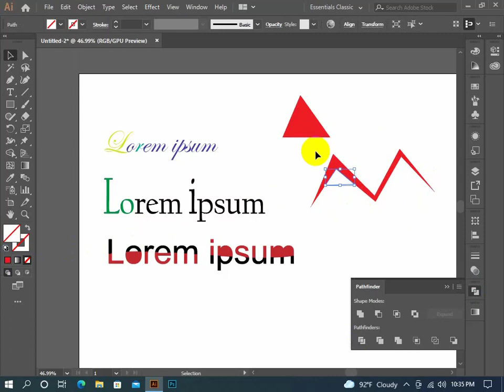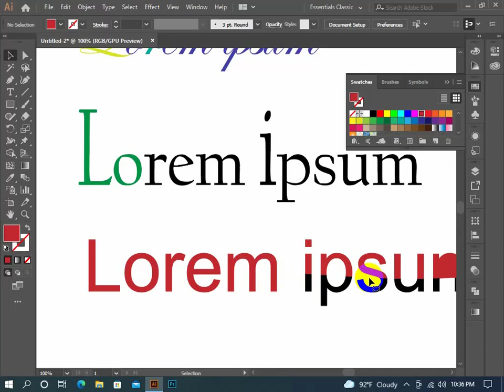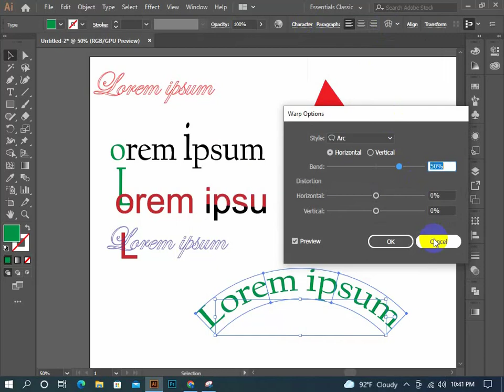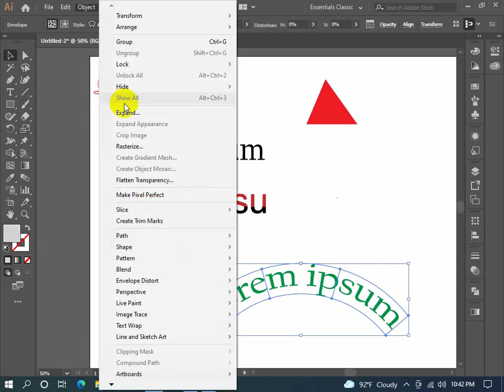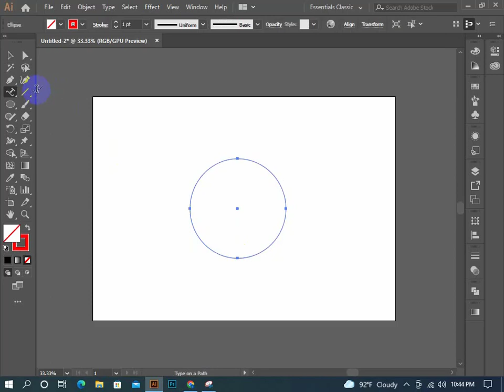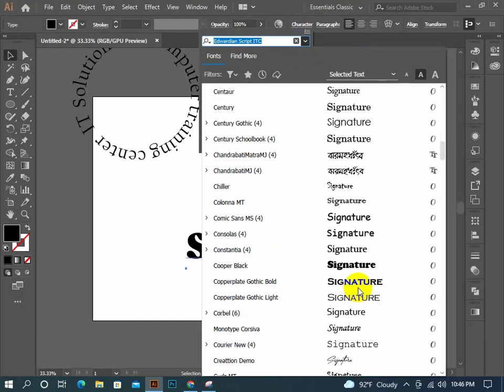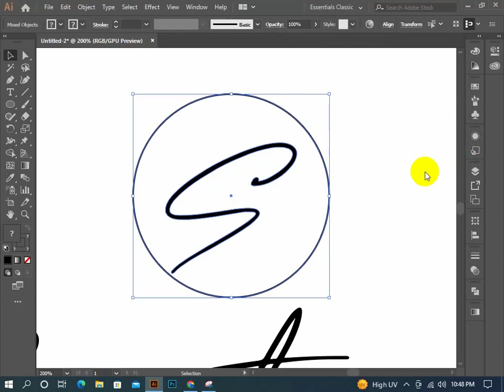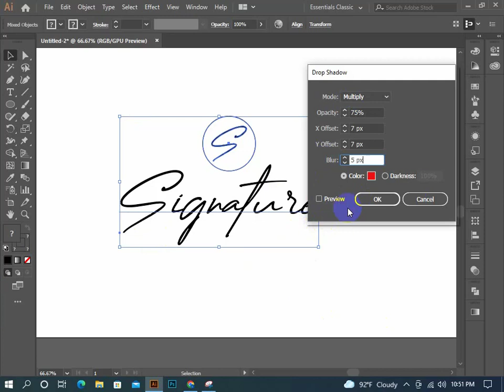Adobe Illustrator CC Bangla Tutorial | All About Type tool In Illustrator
Hey Guys
welcome back to Hridoy Graphic School
Today i am gonna starting a Graphic Design Total free course. if you watch this video
you will be able to be a job holder from anywhere and can be a professional freelancer if you want. and more you can be a business man.